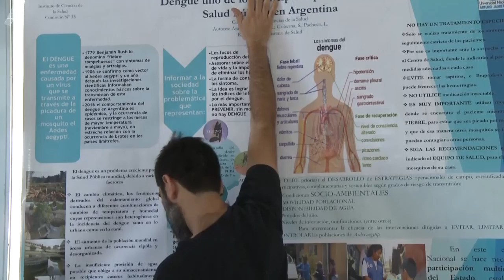Producción de Trabajos de alumnos del Instituto de Ciencias de la Salud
Los días 23 y 24 de noviembre, en el Salón de los Pasos Perdidos de nuestra universidad, se presentó la Producción de Trabajos de alumno de diferentes carreras del Instituto de Salud.